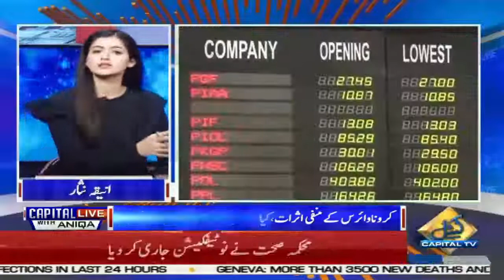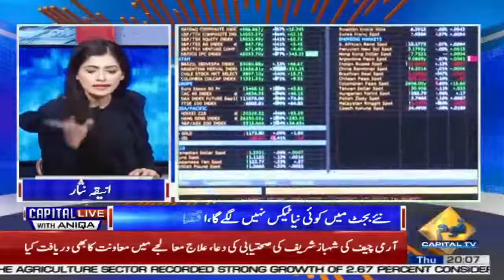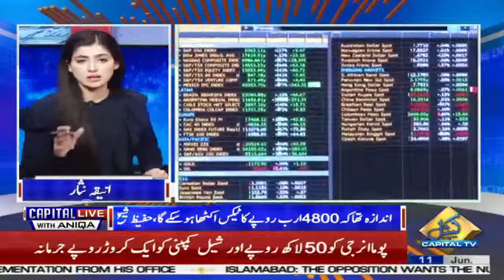Capital Live with Aniqa | Dr Mirza Ikhtiar Baig | Abid Qayum Suleri | Dr Salman Shah | 11 June 2020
Capital Live with Aniqa | Dr Mirza Ikhtiar Baig | Dr Abid Qayum Suleri | Dr Salman Shah | 11 June 2020